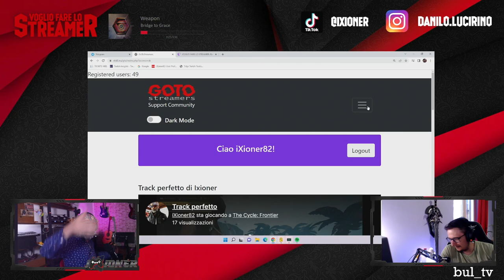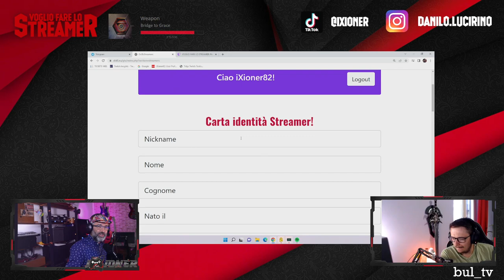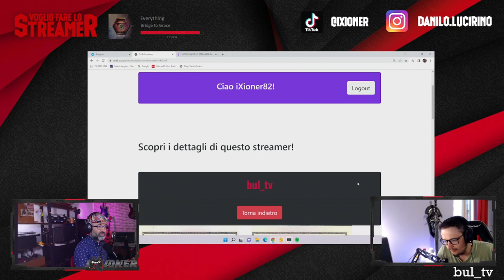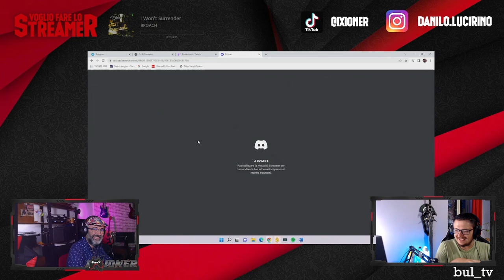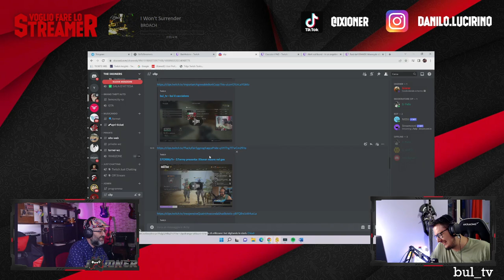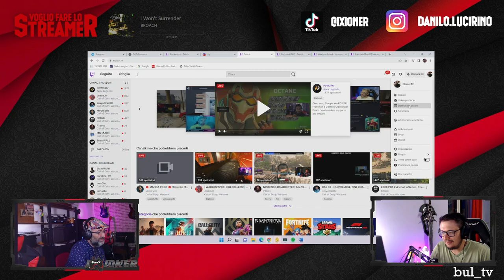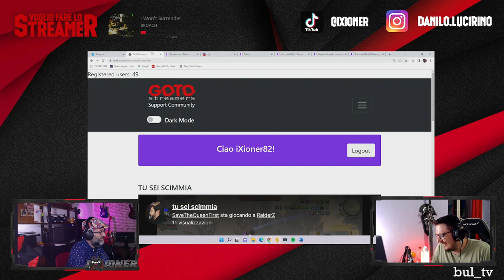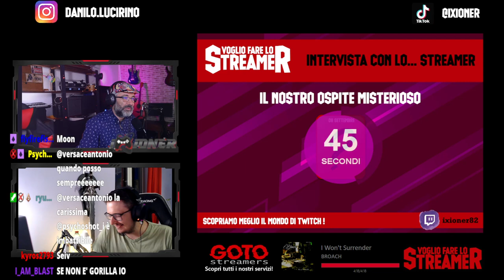Intervista con lo streamer: bul_tv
Intervistiamo BUL_TV in questo primo appuntamento con "Intervista con lo streamer" -- Watch live